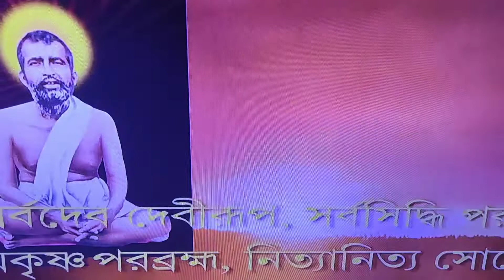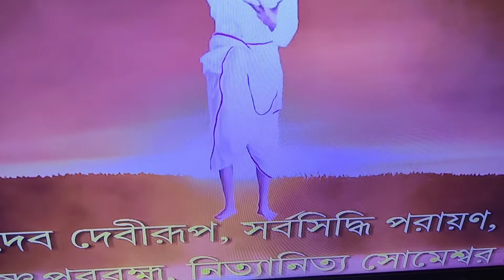শ্রী শ্রী রামকৃষ্ণ বন্দনা । Evening Pray Sree Sree Ramakrishna Bandana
Every Tuesday i i pray our Guru' Devo  Sree Sree Ramakrishna Bandana.
Devotional song🙏🙏🙏🙏🙏🙏🌺🌺🌺🌺🌺🌺🌺